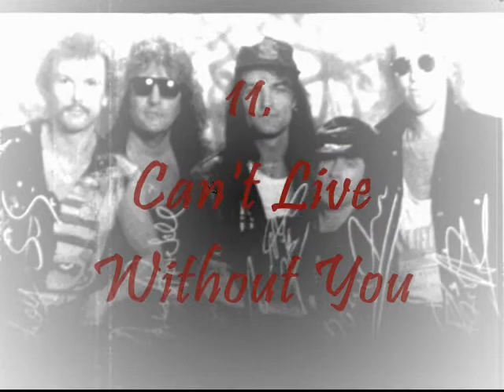Tribute To Scorpions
Best Songs Of Scorpions